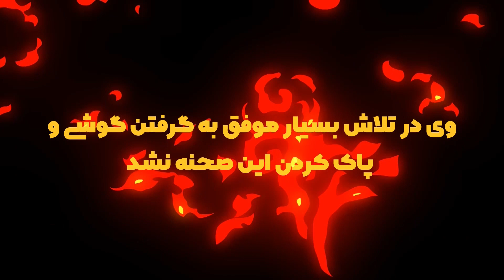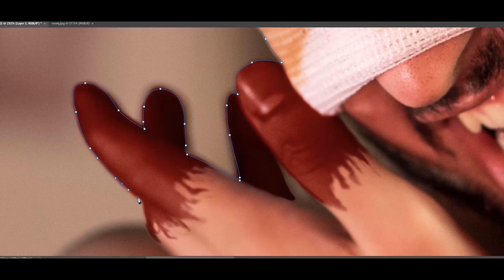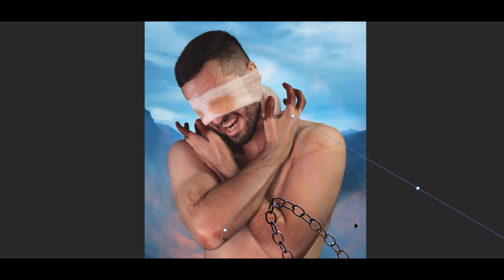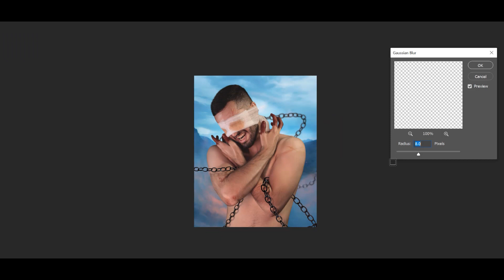بک استیج عکاسی و پروژه فتومونتاژدر دیوونه خونه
خب اینم از اولین بک استیج مثلا مونتاژ که اگه زود تر تموم نمیشد معلوم نبود چی بشه😆💫
خلاصه که امیدوارم هم خندیده باشید هم استفاده کرده باشید و همین دیگه😁
نظرتون و راجب این مدل ویدیو بگید که اگر دوست داشتید بازم از اینا بسازیم😍💞
خیلی عقشید💎
هر آموزشی که فکر میکنید میتونه بهتون بیشتر در کار کمک بکنه رو حتما تو کامتا برامون بنویسید که تو اولین فرصت براتون آماده کنیم💓